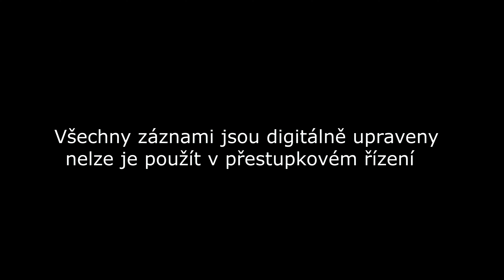kompilace ze silnic okres Beroun a Příbram 47 4K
0:00 intro
0:24 nejlepší místo na parkování
0:37 co dělá
0:50 nemám slov
2:49 děti na kole
3:14 není za co
3:30 čau
3:38 jeď
3:45 díky
3:59 dobře
4:05 fuj jsem se lekl
4:17 záchranářská ulička funguje
4:34 jedeme
5:00 vojáci dřeváci
5:23 tak jeď
5:38 co děláš
5:55 tady v tom lese je to na prd
6:19 ach jo ty kruháče
6:34 brzdí do kopce proč ?
6:46 ach jo
7:04 konec